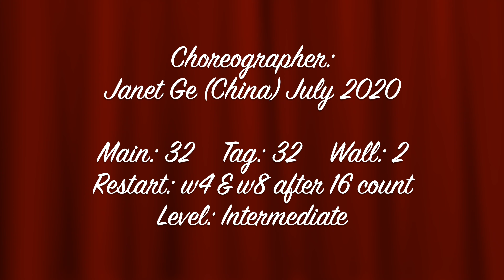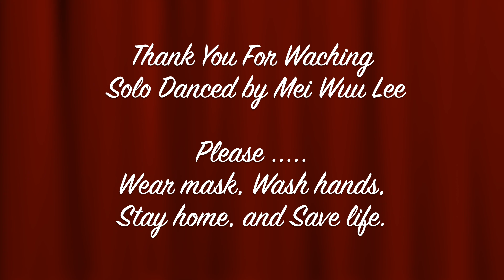Havana Stroll (漫步哈瓦那)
SIP 每週五一舞 #2💃
Line dance: Havana Stroll (漫步哈瓦那)
Chereographer: Janet Ge (China) July 2020.  Main dance: 32.  Tag: 32.  Wall: 2.  Restart: w4 & w8 after 16 count. Level: Intermediate 💃💃💃
居家防疫之單人排舞 #2.
這是由上海好友排舞老師所編的舞蹈，用的是周杰倫最新的單曲，古巴風格的摩吉多。在自家後院邊舞邊幻想，舞到了法國意大利和古巴！哈哈哈！😄😄😄